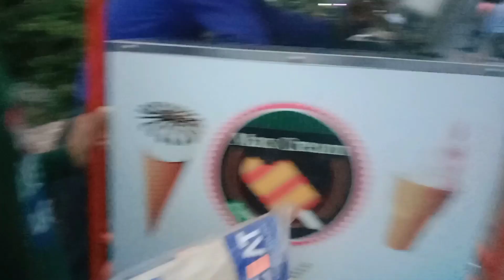झनकैया मेला लास्ट दिन#Khatima#Uttrakhand#trending#viral#mela#blog#🎈🎈#